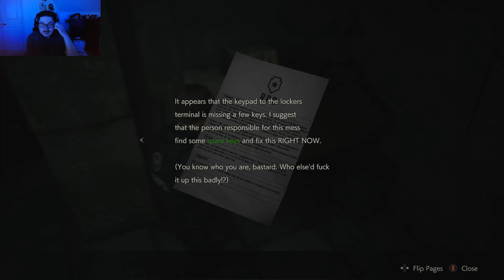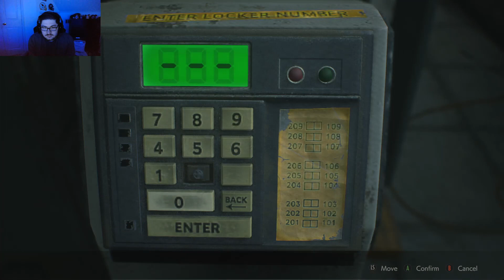Resident Evil 2 - Part 2 - ZOMBIES WON'T DIE!!!